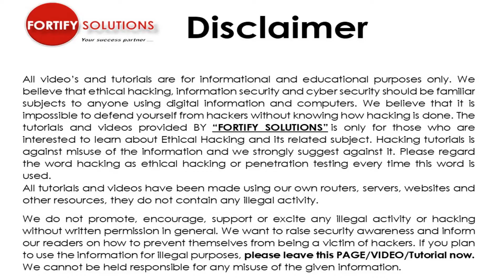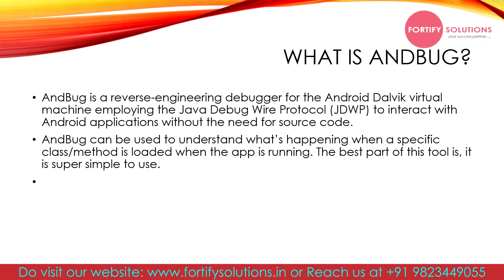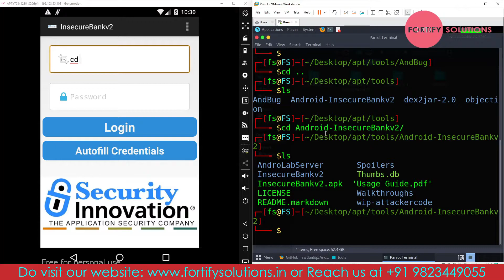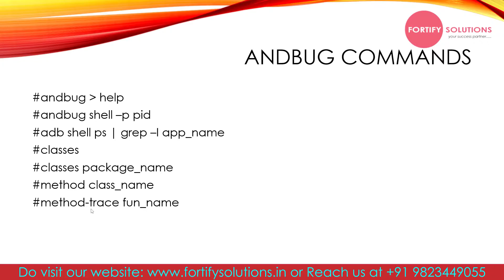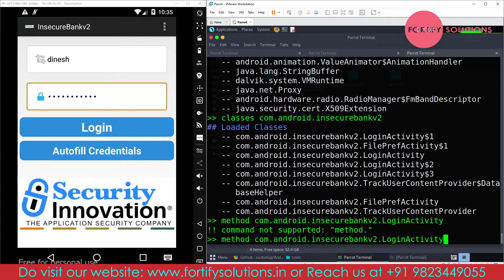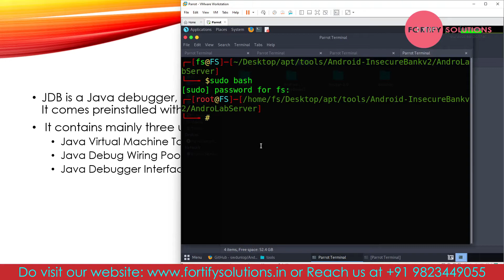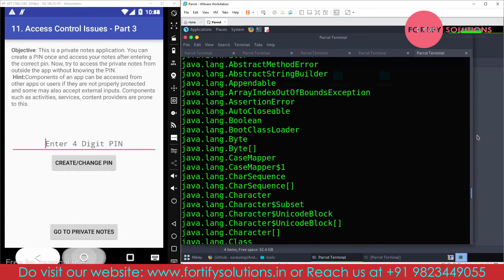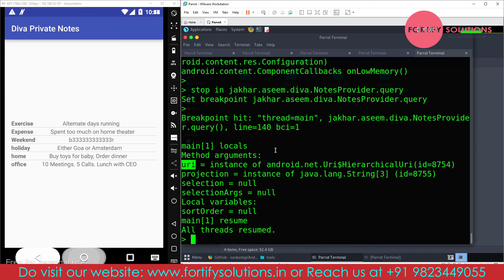Debugging Android apps using andbug and JDB || Android Pentesting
FORTIFY SOLUTIONS